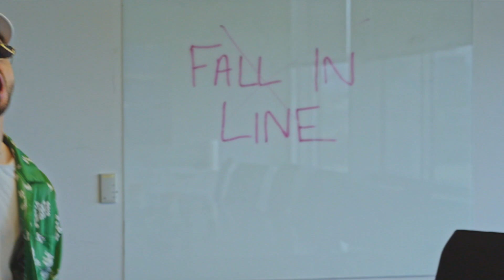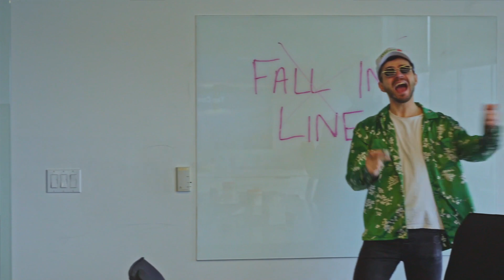Adam Wilson - Fall In Line (Visualizer)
Song Written & Produced by Adam Wilson & Guy John
Video Shot & Edited by Asher OS